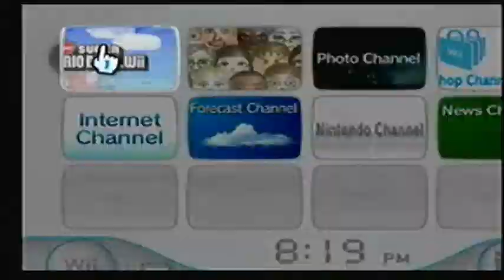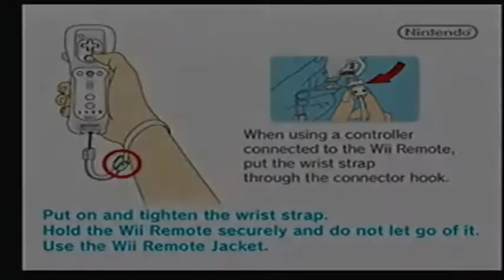Lets Play New Super Mario Bros. Wii pt 1 Shoutouts and first impression